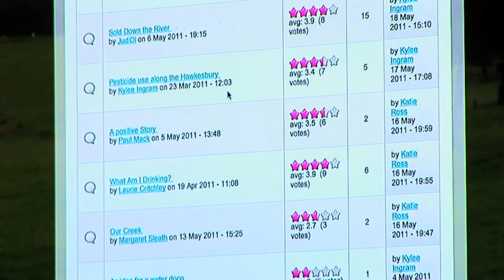CrowdTV Workshop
Check out this video on one of our CrowdTV workshops - a great success!